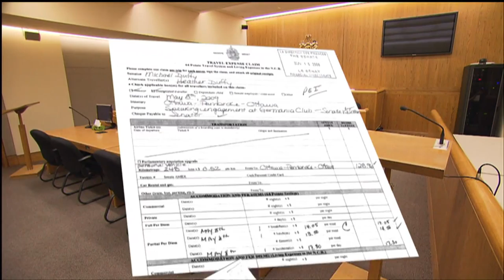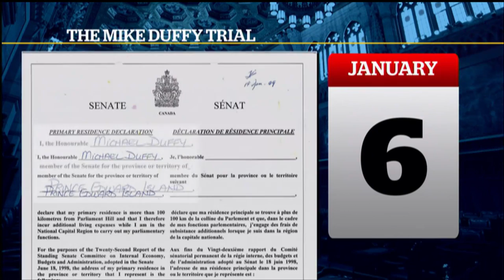Mike Duffy, Stephen Harper disagreed on P.E.I. appointment: Sources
Mike Duffy never wanted to be the senator for P.E.I. and he raised those issues with Stephen Harper, sources say.